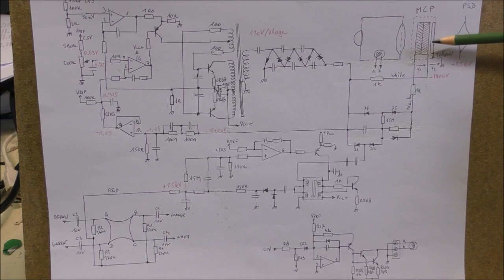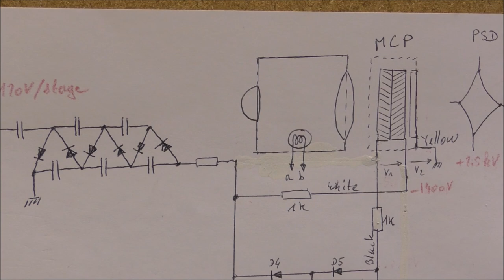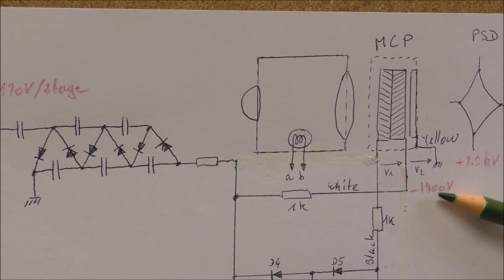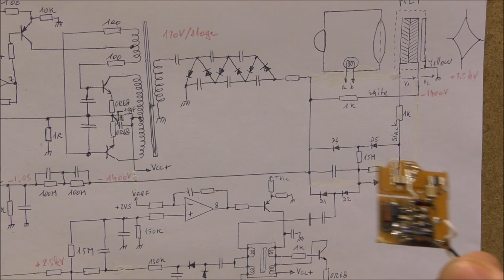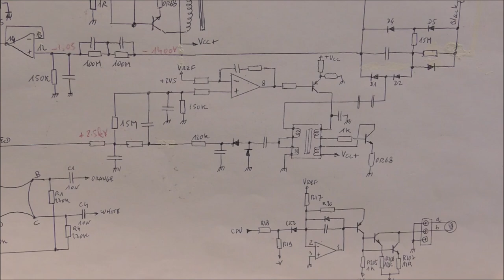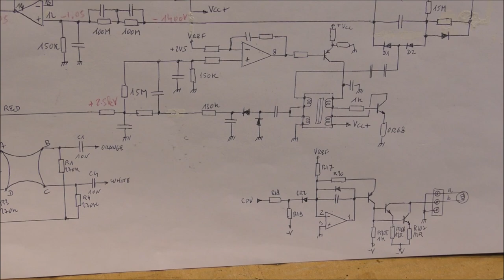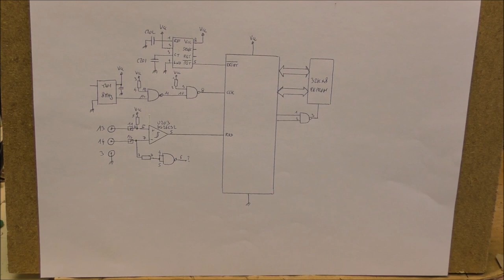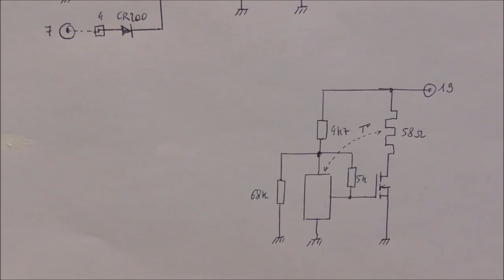LDM #260: AAQ24(V) Missile Warning Sensor - part 4: Reverse Engineering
Errata: the PSD voltage is 250V and not 2500V.

This video shows the reverse engineering of the AAQ24(V) Missile Warning Sensor
00:00 - Intro
00:22 - High Voltage power supply circuits
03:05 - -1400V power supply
07:10 - Second high voltage power supply
11:25 - Front-end circuits
12:44 - CPU
13:40 - Temperature regulation circuits
15:58 - Temperature regulation test